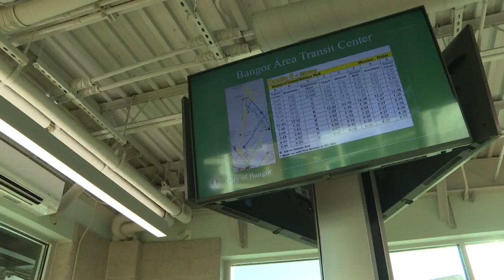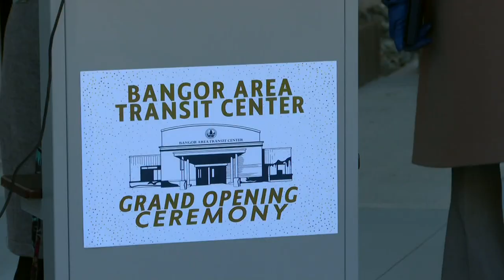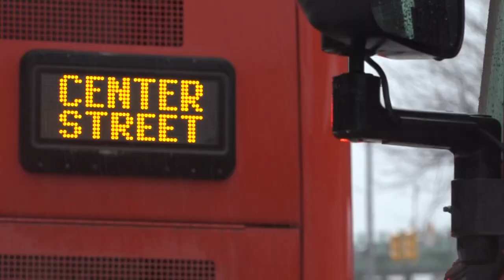Bangor Transit Center holds grand opening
"It's a place we've never had before in the history of Community Connector," Linscott said.